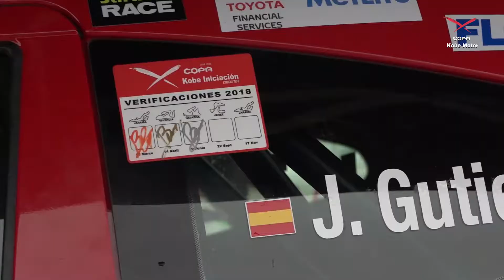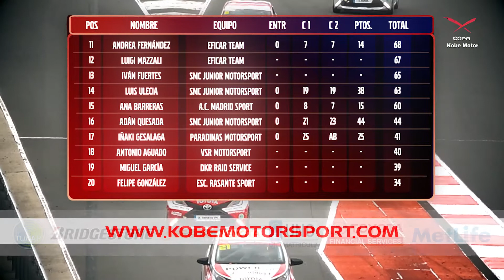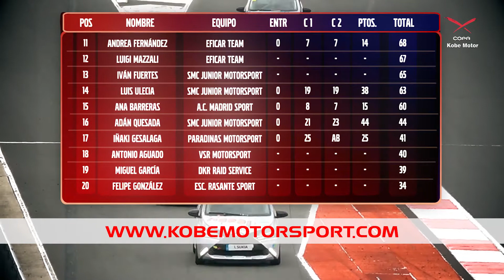Copa Kobe Circuitos Navarra 2018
Resumen del tercer meeting de la Copa del 2018. Un fin de semana muy intenso con 20 aygo como protagonistas.